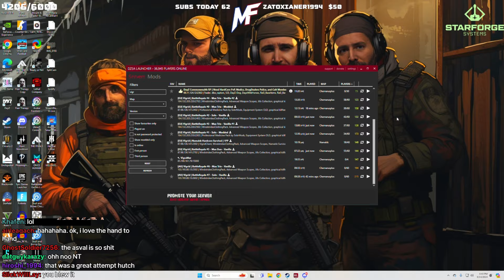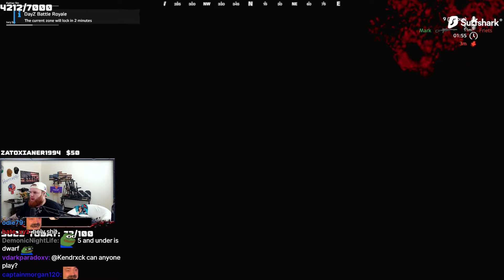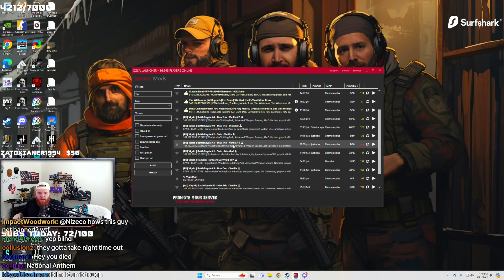HUTCH BRINGS FISTS TO A GUNFIGHT (Dayz BR)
Dayz Battle Royale Highlights with Trey24k

Game 1: 0:00
Game 2: 09:26
Game 3: 17:09

Follow @hutchmf on socials